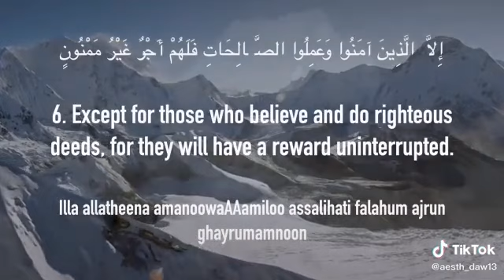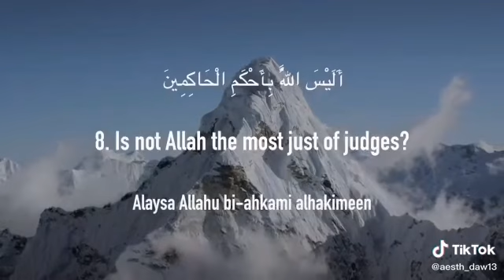Beautiful Surah | Quran pak